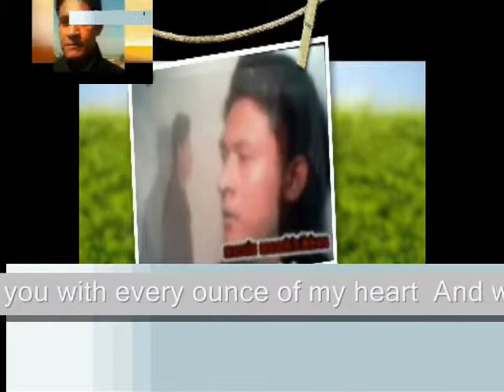You know I love you with every ounce